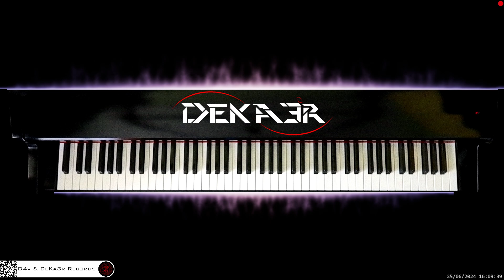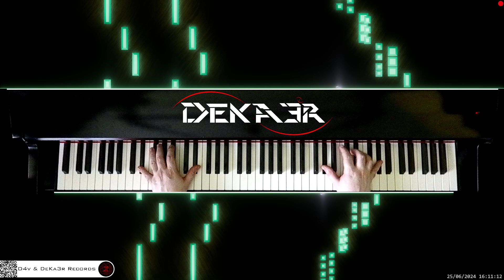🔴 irl 🎹 LITTLE ANGEL • Piano Music